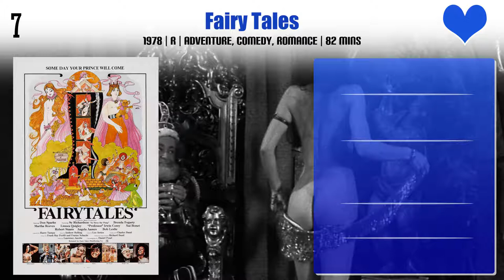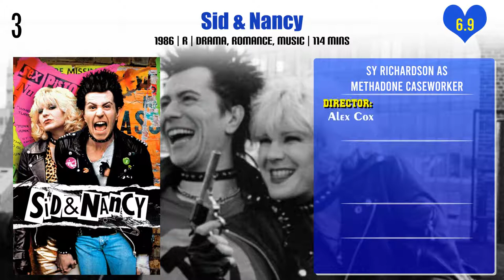Sy Richardson Top 10 Movies | Best 10 Movie of Sy Richardson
Top 10 Movies of Sy Richardson

Find the list of movies by Sy Richardson you can find more information, movie trailers, posters, reviews, youtube links in below link.

Pl. Comment down your favorite movie of Sy Richardson